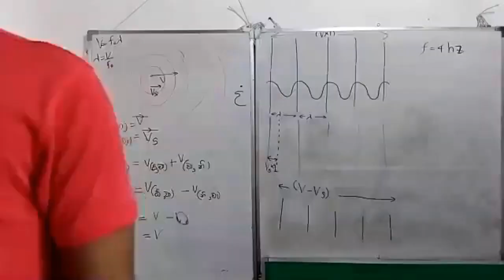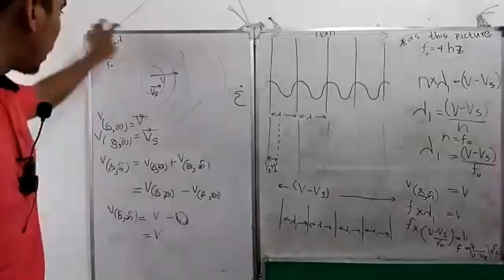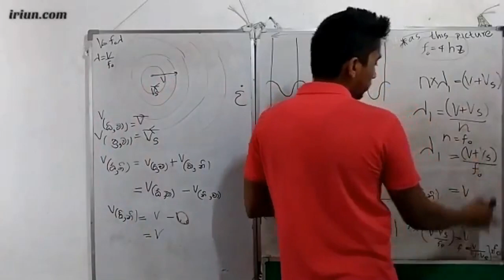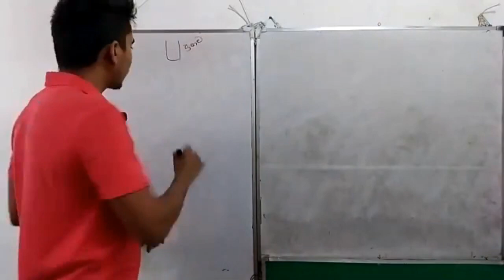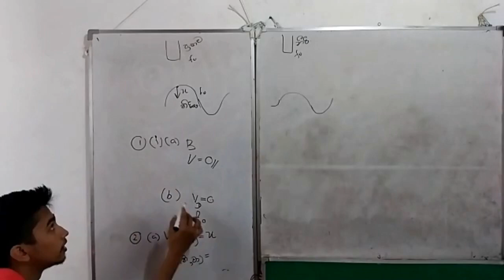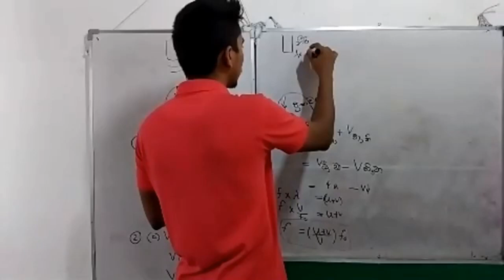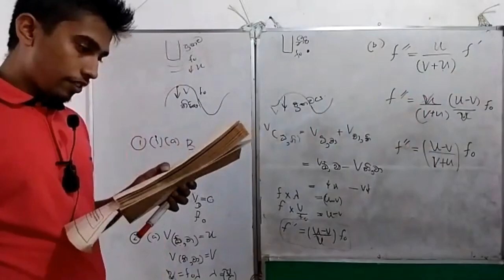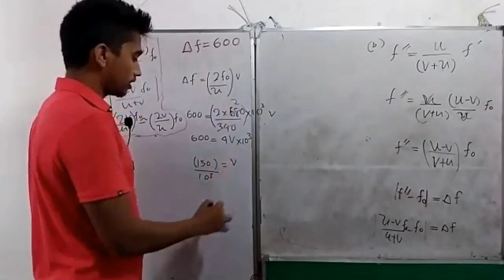waves and oscillations 14 part3 doppler effect 2006 qs6 2nd part(04/07/2021)